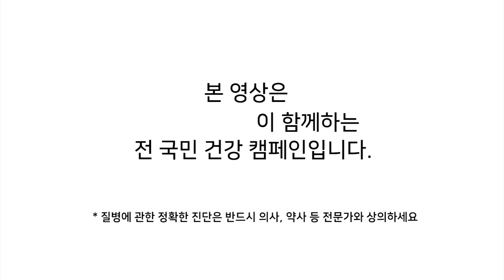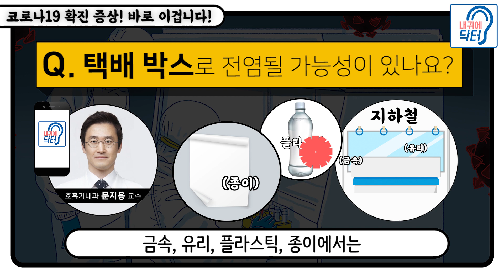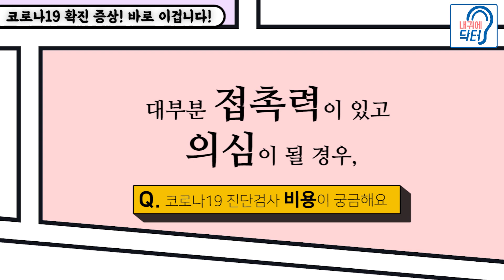코로나19 3탄- 코로나19 확진 증상부터 진단 검사까지 제대로 알려드림!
코로나19 확진 증상부터 진단검사 비용와 결과,  또 폐섬유화 관련한 팩트체크까지
한양대학교 구리병원 호흡기내과 문지용 교수가 3분동안 딱! 제대로 알려드립니다.

Q1. 코로나19 확진 증상은 어떤건가요?
Q2. 코로나19는 숨참기 10초로 자가진단이 가능하다?
Q3. 코로나19는 감기처럼 그냥 지나간다?
Q4. 코로나19 진단검사 비용과 결과는?
Q5. 코로나19 후유증으로 폐섬유화 된다?